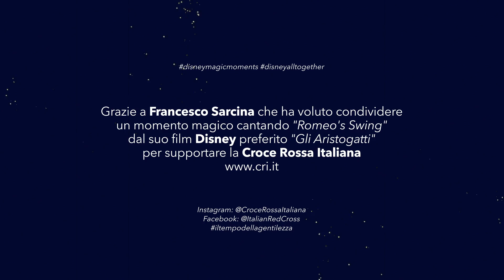DisneyMagicMoments: Francesco Sarcina per Croce Rossa Italiana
Cantiamo insieme e condividiamo un momento magico con la canzone "Romeo's Swing" da Gli Aristogatti, eseguita da Francesco Sarcina in supporto della Croce Rossa Italiana - Italian Red Cross.